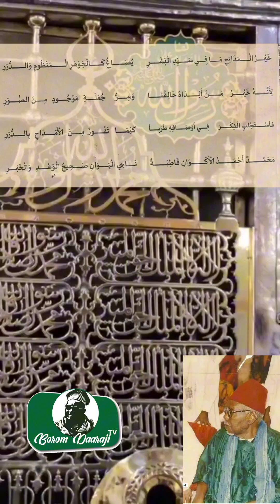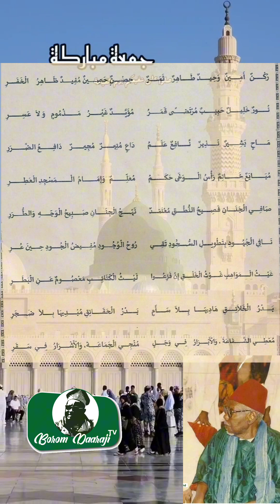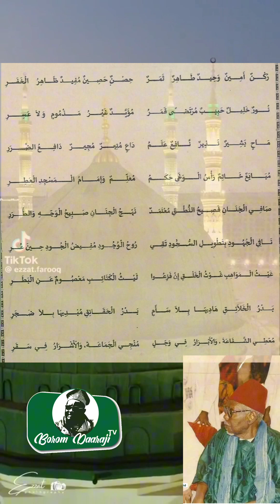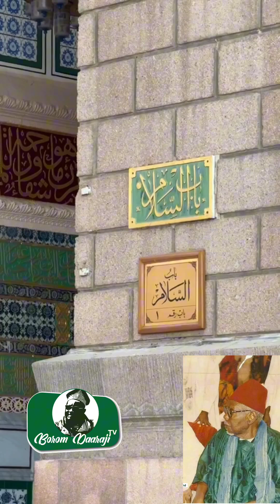Khayrul madâ-ihi - admirez la voix de Mame Abdou Aziz Sy Dabakh (avec texte en arabe)